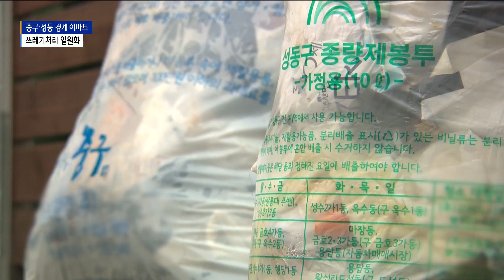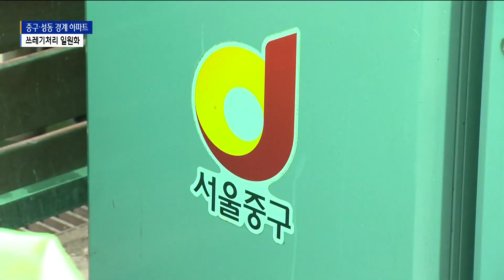“같은 아파트에 두 개 청소업체”...중구, 쓰레기 처리 일원화_SK broadband 서울뉴스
[앵커멘트]

중구에는 한 아파트 단지가
중구와 성동구로 나뉘어 있는 곳이 있습니다.
쓰레기를 각 자치구가 들어가 처리하다 보니
주민들의 불편이 있어 왔는데
앞으로 이런 문제가 해결될 전망입니다.

[기사내용]

제가 서 있는 곳은
중구와 성동구의 경계선입니다.
같은 아파트 단지인데도 제가 서 있는 위치에서
오른쪽은 성동구, 왼쪽은 중구가 포함돼 있습니다.
그래서 주민들은 그동안 쓰레기를 처리하는데
많은 애를 먹어왔습니다.)

해당 아파트는 101동은 성동구,
102~104동은 중구에 속합니다.

우선 각각의 자치구 쓰레기위탁업체가
들어오기 때문에 작업차량 출입이 두뱁니다.

그렇다 보니 단지 내 아이들이나
어르신의 보행 안전문제가 위협받기도 했습니다.

생활쓰레기 봉투 사용도 마찬가지.

서로 다른 봉투 사용으로
주민들의 불만이 끊이지 않았습니다.

음식물쓰레기 또한 따로 배출해야 하는
번거로움이 있었습니다.

이근후ㅣH 아파트 입대위회장
(통로도 좁은데 애들도 있고 한데
쓰레기차가 많이 다니는 것도 주민들에게
소음 듣고 불편하죠. 음식물쓰레기차도
마찬가집니다. 재활용차도 마찬가지고요.)

최영아ㅣ중구 폐기물관리팀
(청소대행업체의 수거를 한 개 대행업체가
저희구에서 총괄하면서 주민들이 조금 더
안전하고 편안한 생활을 할 수 있도록
주민 적극 행정 차원에서 일을 추진하게 됐습니다.)

구는 지난 9월부터 101동 전 세대 주민의
의견을 수렴해 사전 동의를 거쳤습니다.

이어 성동구와도 협의를 거쳐
해당 아파트 단지에서 발생하는 대형,
생활폐기물, 음식물쓰레기 등의 처리가
11월부터 일원화됩니다.

(영상편집ㅣ김기민 기자)